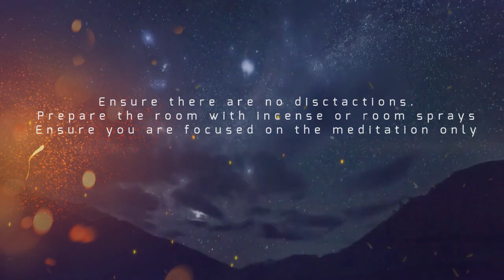Connecting with your Inner Child: Guided Meditation with Toni Hunt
In this meditation Toni will guide you in connecting with your inner child. An insight to how our own personality profile was formed, the bad and good within us.

Part of our shadow work.

Sit tight for this meditation!

Be sure to write down your findings, maybe in a book of shadows!

We welcome your feedback, this can be done so via the comments or via our closed group on our website, request to join as a member and join 'The Witches Forum' and speak with other like minded individuals who are also on this journey.